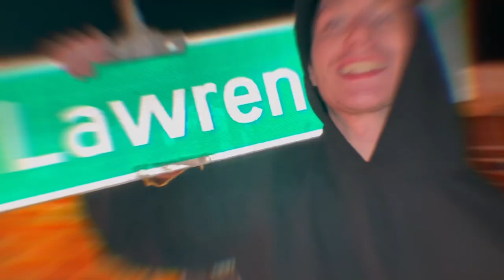J Carty - GIBBLE GOBBLE (Official Music Video) | Shot on IPhone 🍏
Gibble Gobble - J Carty

Shot & Edited on IPhone